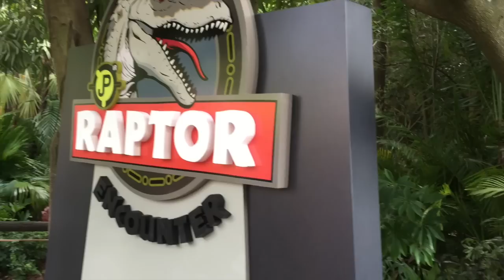New Raptor Encounter at Universal Orlando's Islands of Adventure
NEW Raptor Encounter @ Islands of Adventure from 5/23/15.